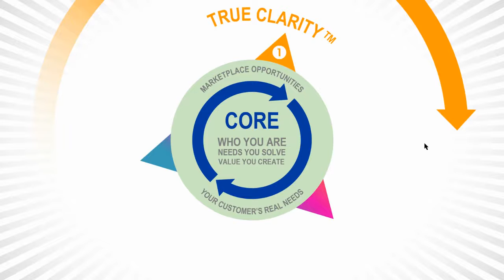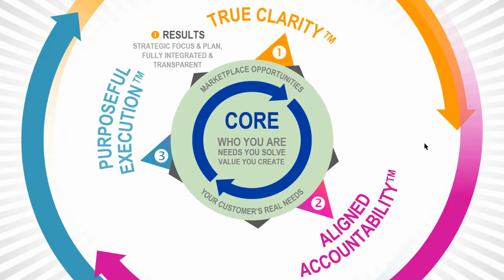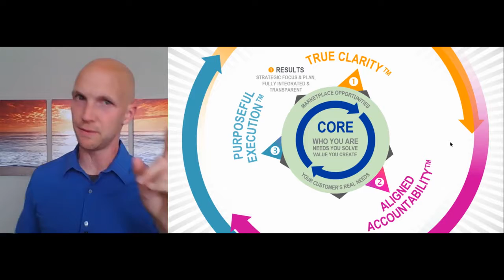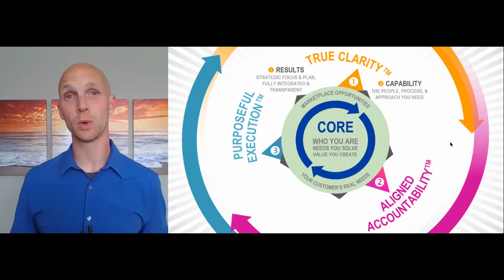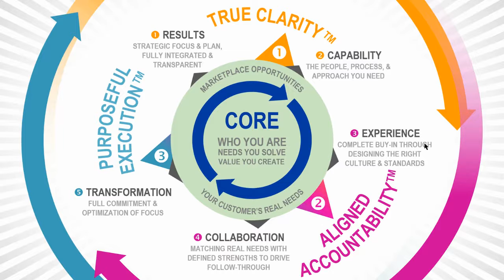Unlocking True Clarity In our Org, Dept, & With Your People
We know that success within your marketplace and with your customers comes from empowering your people to live & lead through True Clarity™—where everyone knows what’s really going on and how it relates to the results they’re paid to achieve.

From there, the next critical step is Aligned Accountability™—where everyone has complete buy-in and trust, so that when your people walk in the front door, their first thought is not about what tasks they’ll be performing, but how they’ll generate the results your organization really needs. (The conversation needs to be more than just “What is my bonus?” and “When is my next vacation?”)

Only then can we set ourselves up for Purposeful Execution™—where everyone is efficiently and effectively achieving the results you need, influencing how your organization gets things done day-to-day, while fueling your strategic future and position in the marketplace.

And it all starts with True Clarity.